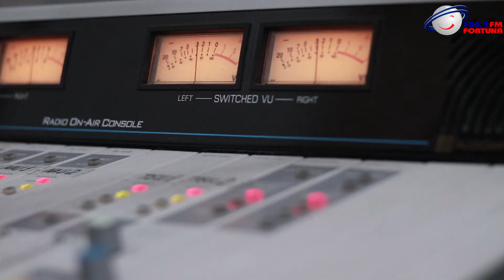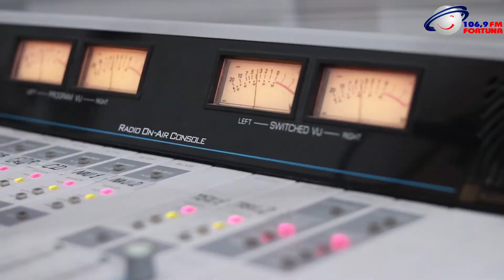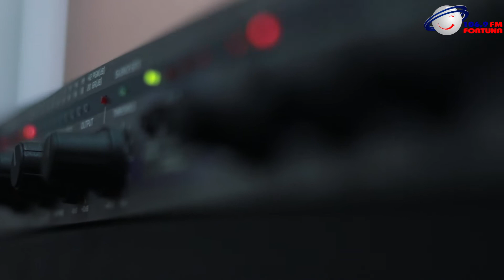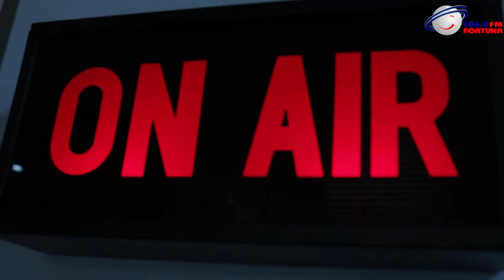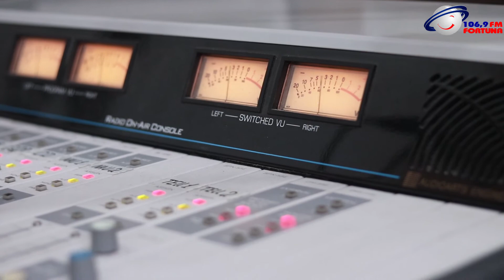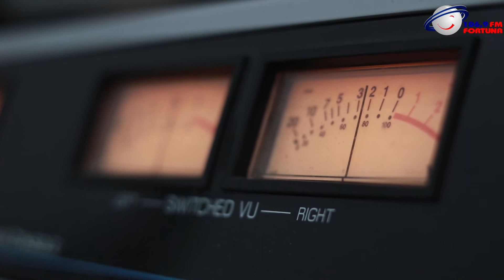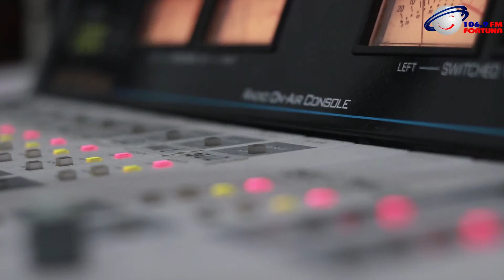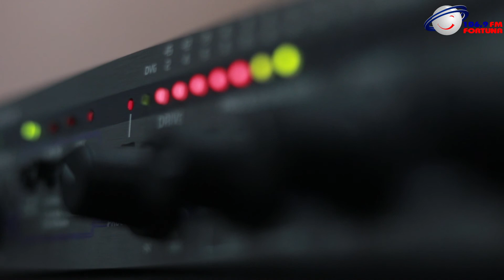თუ ბავშვს სიცხე 38 ან 38.5 აქვს, ამ დროს ნუ მისცემთ სიცხის დამწევს - პედიატრი შორენა ქართველიშვილი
თუ ბავშვს სიცხე 38 ან 38.5 აქვს, ამ დროს ნუ მისცემთ სიცხის დამწევს, აცადეთ ორგანიზმს ვირუსთან გამკლავება - პედიატრი შორენა ქართველიშვილი